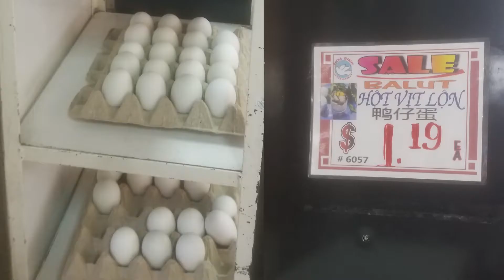SHE TRIED BALUT FOR THE FIRST TIME | BABY DUCK EGGS 🥚 🦆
OMGGGG, can't believe I finally tried Balut... it was so good! I highly recommend.

How did you like the B-Roll footage? Hehe.

XOXO JB & EB